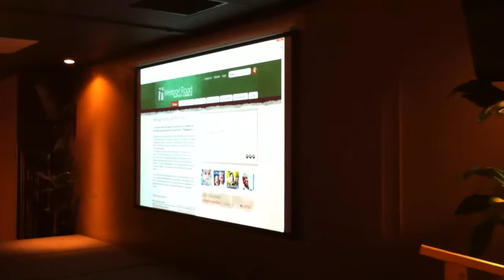Westport Road Baptist Church Youth Center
AV upgrade project by Haas Design Company